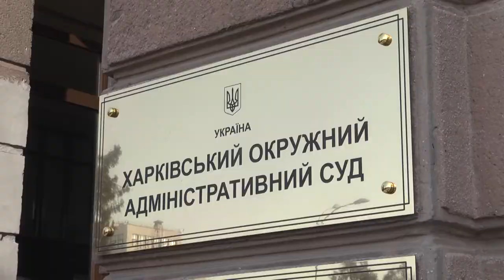Липковатівський аграрний коледж – вердикт не винесено